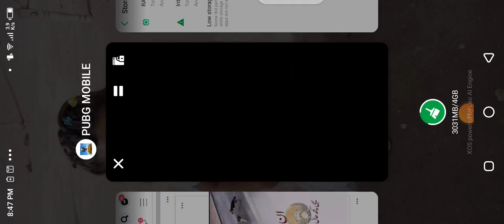Wak Gaming: PUBG Mobile Classic